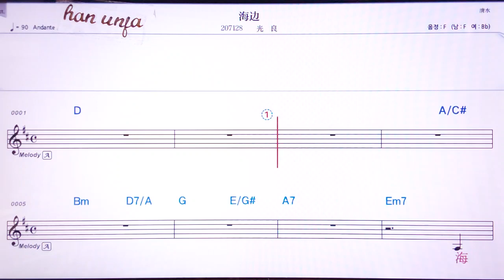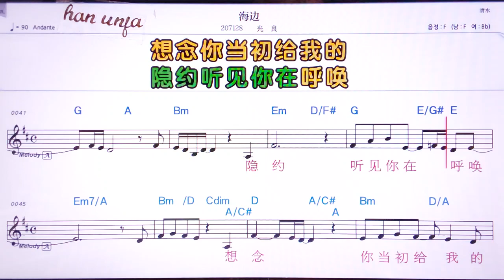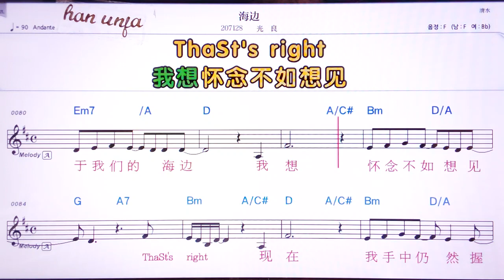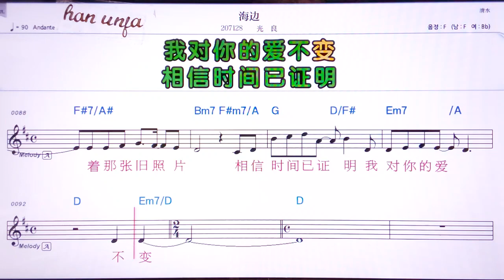💖하이삐앤/ 꾸앙리양 👍MR,유투브 노래방, 가라오케, 악보, 코드, 가사 ,Karaoke,반주